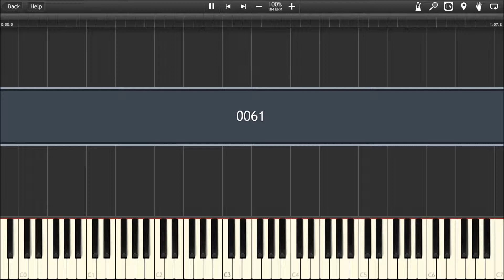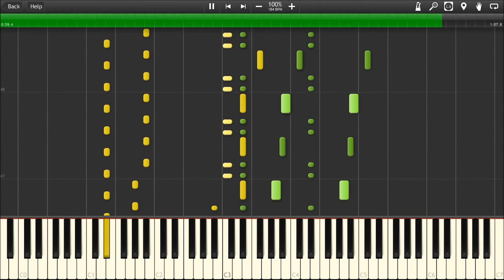Synthesia: Battle! Champion HG/SS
So yeah, took the midi and changed the instruments around